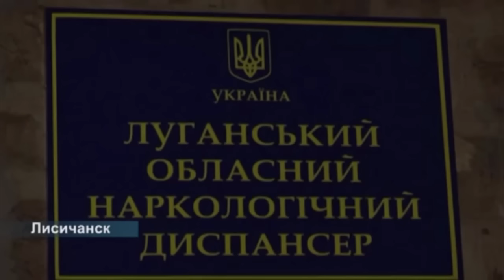В Лисичанске прицеп КАМАЗа протаранил автобус